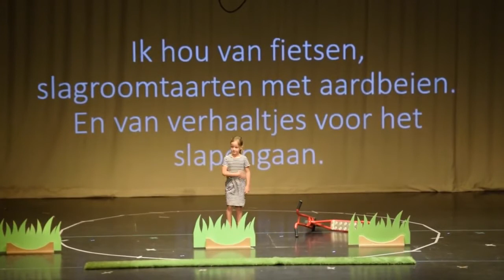Schoolfeest St Lutgardis 1e voorstelling